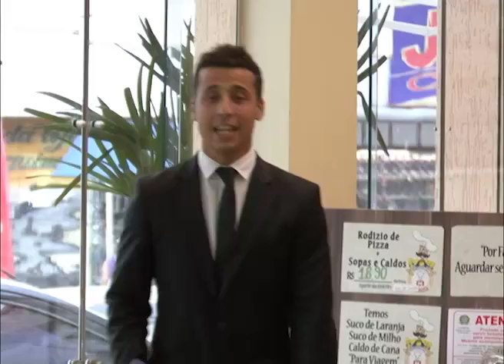PANIFICADORA MESKITA PGM 40